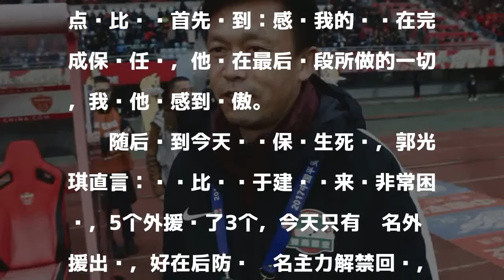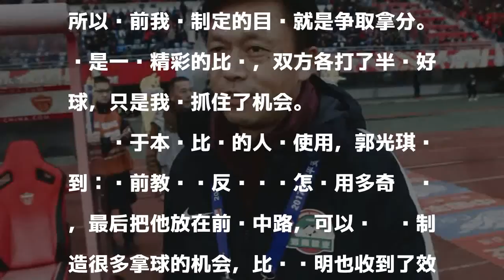建业主帅:目标就是拿分 为球队所作一切感到骄傲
10月21日，在中超联赛第28轮的比赛中，河南建业队客场对阵延边队，本场比赛延边队只有赢球，才能继续保有留在中超的希望，而建业队也需要一分才能确定名级，在这场双方都输不起的比赛，延边队没有顶住压力，建业队在客场以2-1战胜了对手，在自己提前保级的情况下，也把延边队送入了中甲。

發表評論評論如下。